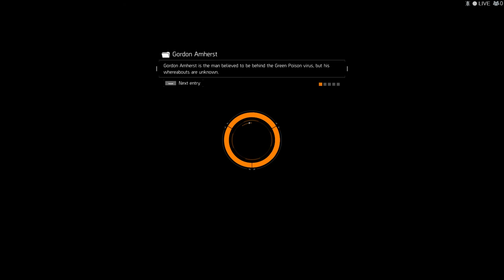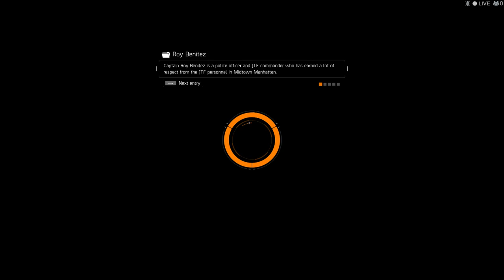Tom Clancy's The Division Nothing Special Just An Usual Day in The Dark Zone